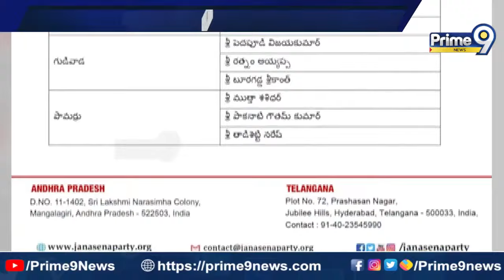మచిలీపట్నంలో 10 వ ఆవిర్భావ సభకు సంబంధించి సమన్వయకర్తల సమావేశం | Janasena | Prime9 News